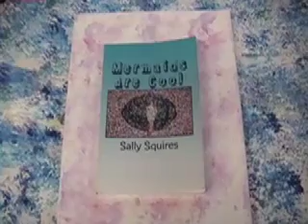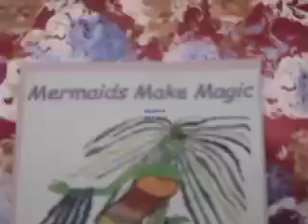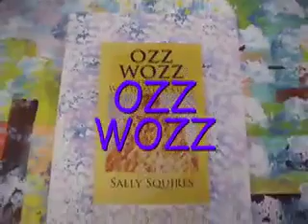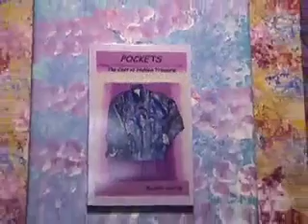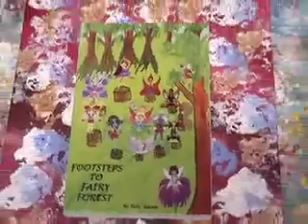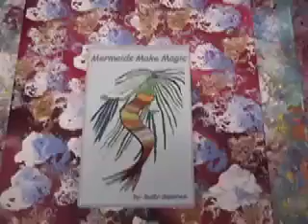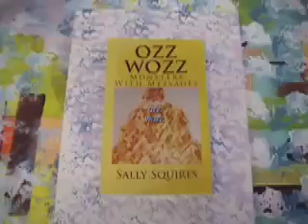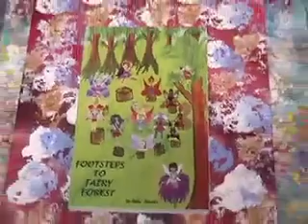G'DAY SALLY SHOW SEA BUTTERFLIES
Writer Sally Squires reads another of her stories:
"GARBAGE GROUNDS THE SEA BUTTERFLIES" from her children's book:
'MERMAIDS MAKE MAGIC"